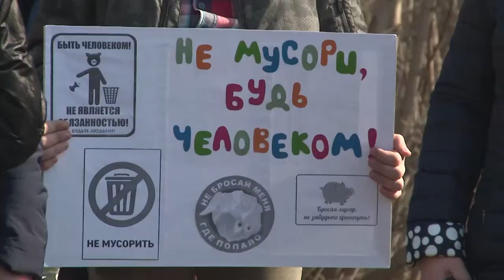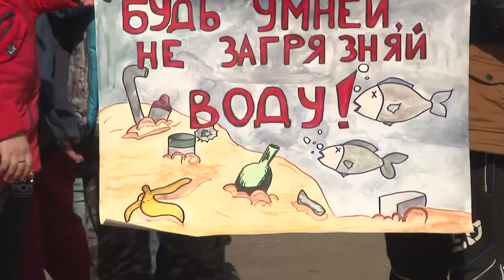Международный день Земли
Более 200 школьников вышли на субботник, приуроченный к Международному дню Земли. Ребята привели в порядок заливной луг у висячего моста.